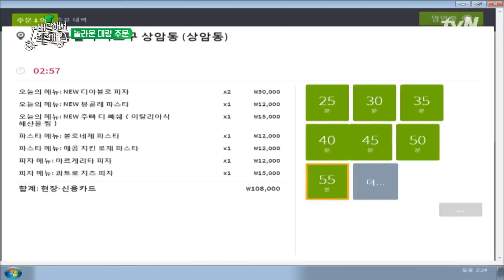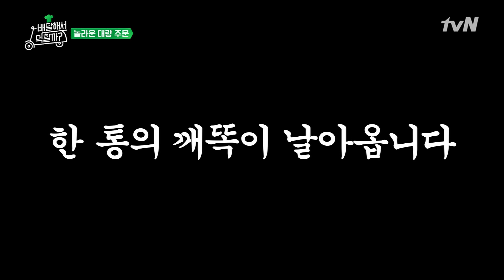마감 직전 대량 주문 폭발?!! 설마... 범인이 놀라운 토요일? | 배달해서 먹힐까? Restaurant on 2 Wheels EP.8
‹배달해서 먹힐까?›